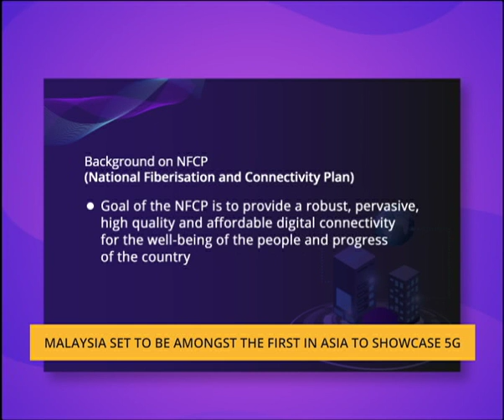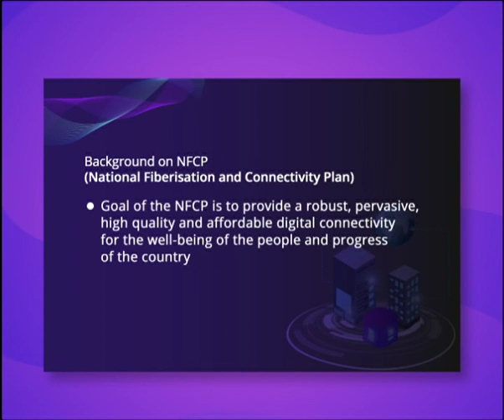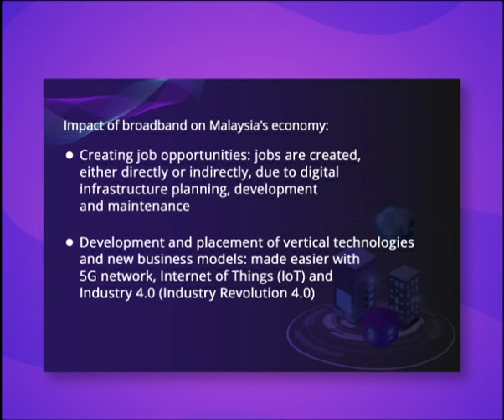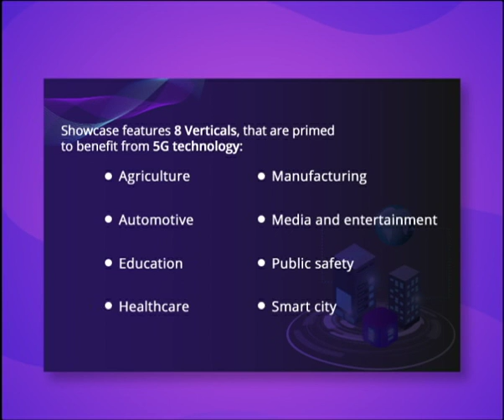Notepad with Ibrahim Sani: MCMC: 5G in Malaysia by 2021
Malaysian Communications And Multimedia Commission (MCMC) Chairman, Al-Ishsal Ishak explains to Ibrahim on the next generation communication revolution - 5G.